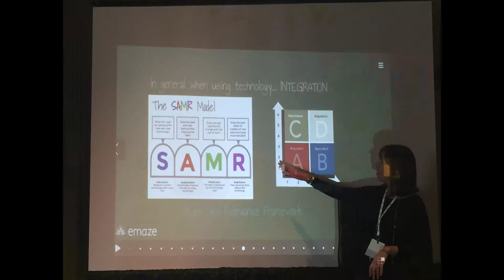Educational technology conferences reel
FETC: Orlando
TCEA: Austin
KySTE: Louisville
MACUL: Detroit